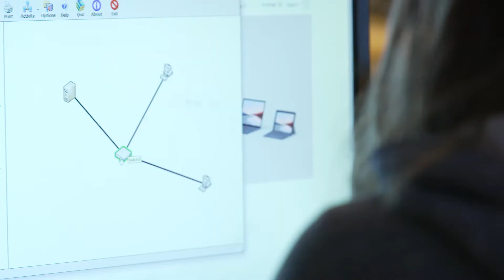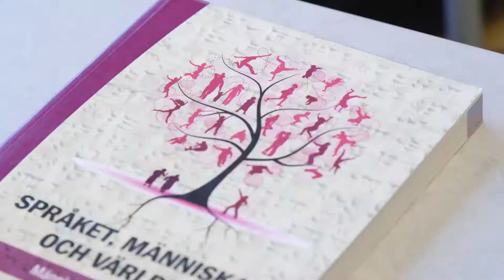Teknikprogrammet på Rudbeck - syntolkat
En syntolkad film om Teknikprogrammet på Rudbeck